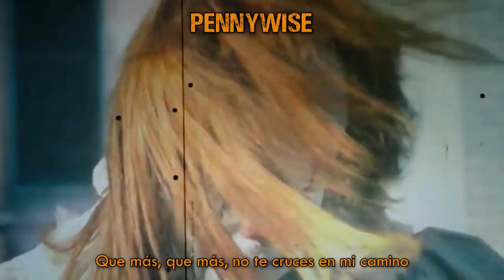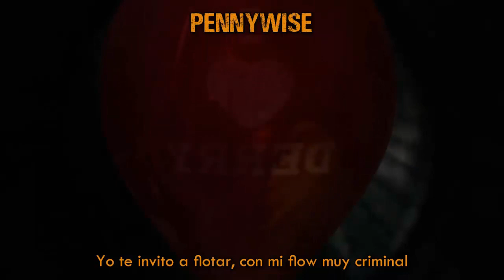Ronald McDonald Vs Pennywise (IT). Batallas Humoristicas de rap T2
Estas Batallas no son para ofender a nadie, solo queremos divertir al publico que vea nuestros vídeos.

Batallas Humorísticas de Rap
¿Quien ganó? Vota en los comentarios el ganador de este duelo
Recuerda que tu decides quienes serán los próximos combatientes

▶ Organización: BHR
▶ STG Films: Santiago Rodriguez
▶ Edición de vídeo: BHR
▶ Mezcla y Masterización: Inferno Studio and Monkey Music Company
▶ Instrumental: @Epistra Beats

▶ Para Saber de los adelantos, de cada vídeo

▶ Quieres un Jugar un dia con nosotros?. Pues Unete al grupo de Discord

▶ Si quieres ayudarnos a mejorar la calidad de audio y de video. puedes realizar una donacion

Personajes Interpretados:
(Letras Escritas por TxMusic & Lirik)
✔ Ronald McDonald por Lirik
✔ Pennywise (IT-ESO) por Lirik & TxMusic

Un agradecimiento a todos aquellos que nos apoyan cada dia, Mil gracias